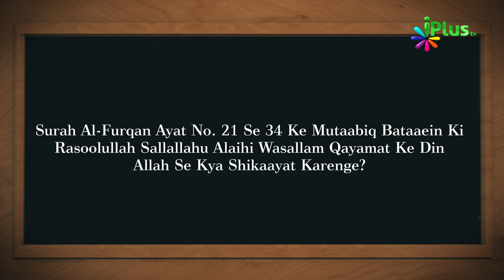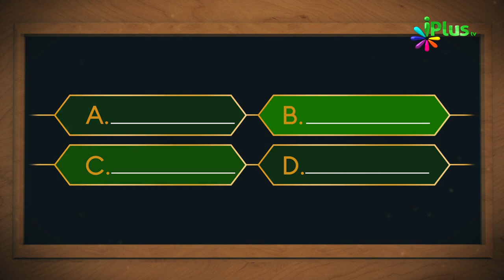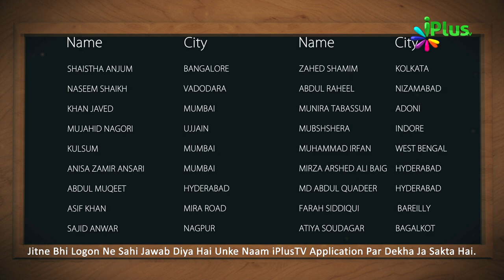Aaj Ka Sawal 463 - iPlus TV | Islamic Quiz | Islami Sawal Jawab | Deeni Sawal Jawab